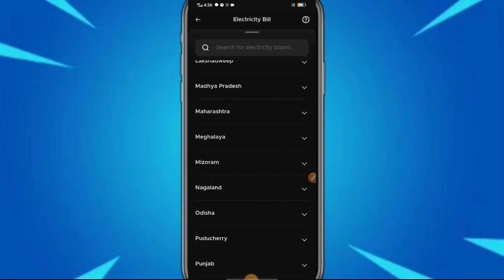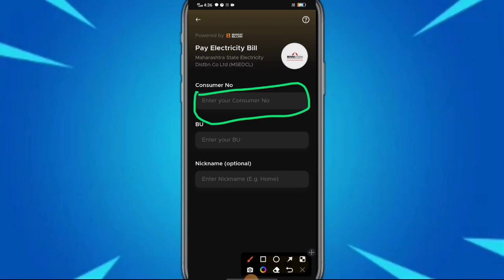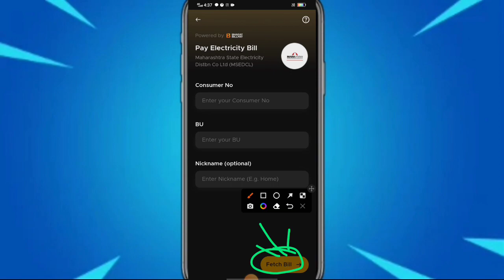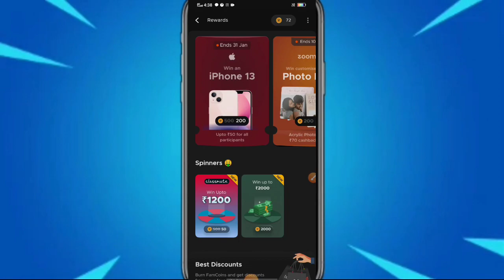Fampay new update🎉| fampay electricity bill update | get free fampay coins | get free 500₹ cashback🤑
🔴Ya Video Madhe Tumcha Sathi Gheun Aaloy New Update Ha Update Electricity Bill Tumhi Fampay Madhun Bill Pay Karu Sakta Ani Tumhala 500₹ Cash Back Sudha Midel Ani + Jevdhi Amount Asel Bill Chi Tyache 2× Fampay Coins Midtil Tar Video Purn Bagha.

🔷 Your Queries/Questions:-

fampay app new update
fampay card cashback,
how to get cashback on fampay,
up to 500 cashback,
y pay card cashback,
fampay me cashback kaise milta hai,
how to get 500 cashback on lazypay,
is fampay trustable,
how to earn rewards on fampay,
how to get lazypay 500 cashback,
fampay mobile recharge 500 cashback,
fampay recharge 500 cashback,
500 cashback,
up to 500 cashback on your first automatic top up
7 days challenge in fampay
fampay se paise kaise kamaye
fampay 500 cashback offer
Fampay 500 cashback
fampay free famcoins,
how to get famcoins in fampay free,
what is use of fampay coins,
fampay free debit card,
fampay how to earn coins,
what is fampay coin,
fampay me fam coin kaise use kare,
fampay free 50 rs,
fampay free coins,
fampay coin kaise use karen,
fampay coin ka kya karen,
fampay coin redeem,
how to earn famcoins in fampay free,
fampay earn coins,
fampay coin kaise use kare,
fampay famcoins
fampay coins earn
Fampay free famcoins
fampay refer and earn
fampay app se paise kaise kamaye
fampay upi update
how to earn money from fampay coins